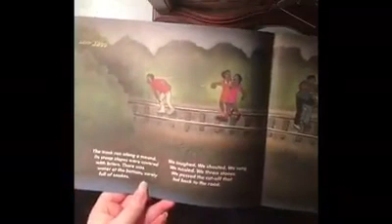TTwG: Shortcut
V